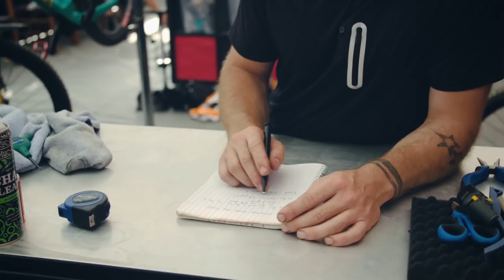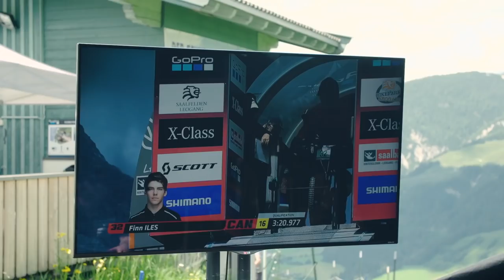A Team Effort | Fast Life w/Kate Courtney & Finn Iles S2E3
There's no I in TEAM! No elite-level mountain biker can achieve success without a team behind them to make sure their bike is set up to their personal preference and running the best it can. Meet the Specialized team mechanics who work with World Cup rookies Kate Courtney and Finn Iles.